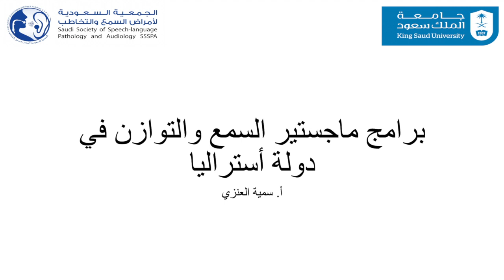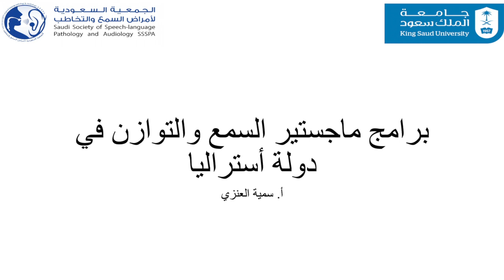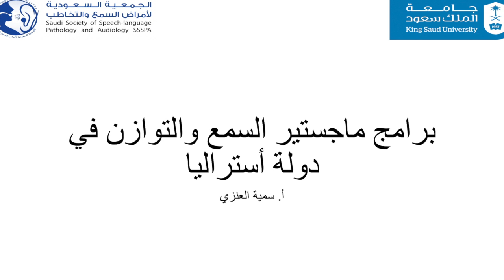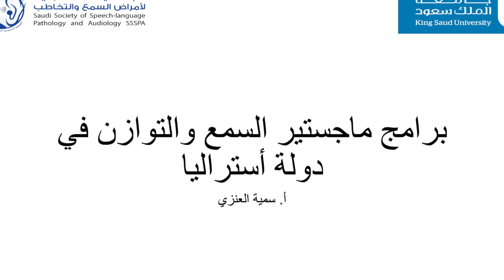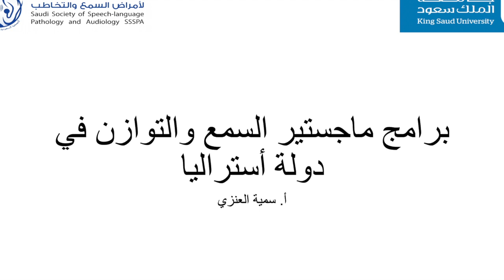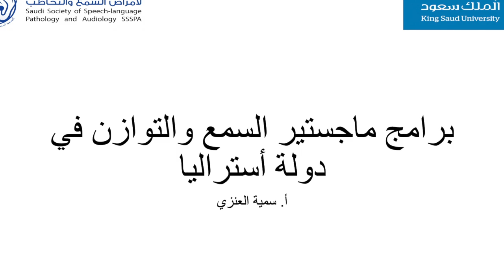سلسلة تعريفية | ماجستير السمعيات والتوازن - دولة أستراليا مع أ. سمية العنزي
سلسلة من المقاطع المصورة تهدف إلى:
تكوين فكرة عن المسارات المهنية المتاحة لطلاب الثانوية الراغبين في دخول مجال السمعيات.
زيادة وعي المتسجدين في المجال والمجتمع حول الكفاءات السعودية العالية في مجال السمعيات والتوازن.
تسهيل عملية البحث عن برامج الدراسات العليا للمهتمين من المتخصصين السعوديين والعرب.
إثراء المحتوى العربي فيما يخص برامج الدراسات العليا في مجال السمعيات كونها السلسلة العربية الأولى من نوعها.